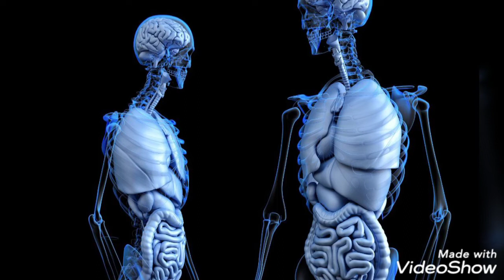Doodh ke sath kya nahi khana chahiye दूध के साथ क्या नहीं खाना चाहिए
Doston hamare channel Gyan bhandhar me aapka bahut bahut swagat hai. Hamare channel gyan bhandhar me aapko har tarah ke general knowledge, Ayurvedic tips aur aneko gyan milte hai.
Aaj hum janege dudh ke sath kin chizo ka sevan nahi karna chahiye.